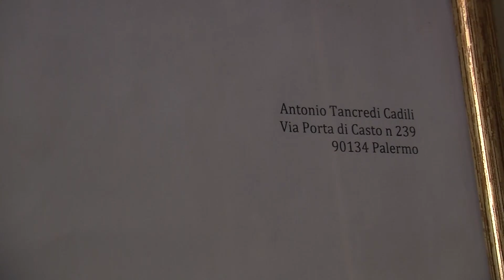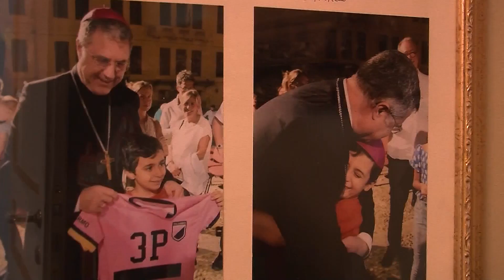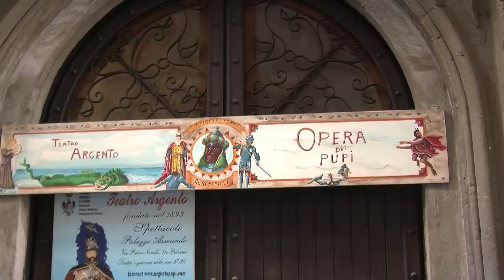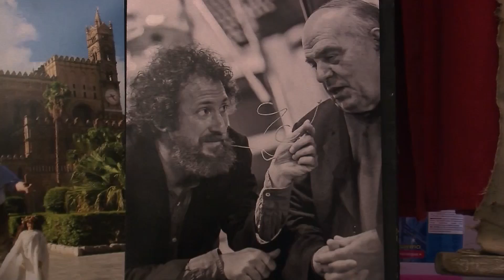Antonio Tancredi Cadili, il più giovane puparo d'Italia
Un viaggio nel cuore di Palermo, dove Antonio vive insieme alla sua famiglia e ai suoi pupi siciliani, paladini e custodi di una tradizione artistica a rischio di estinzione